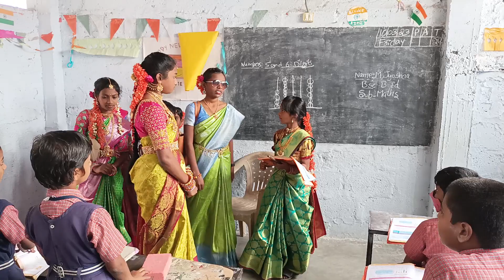Sri Chaitanya School FCI miryalaguda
self government day celebrations 2023